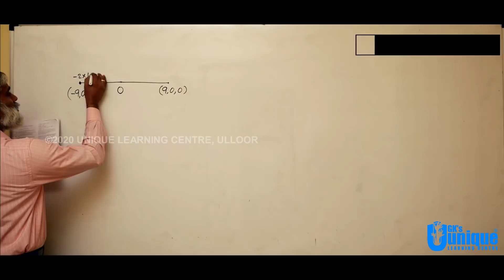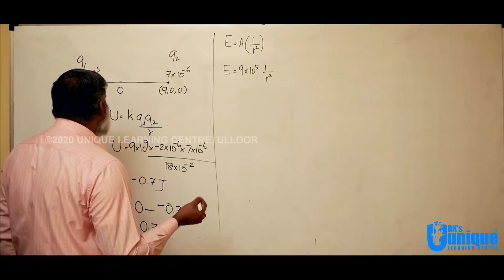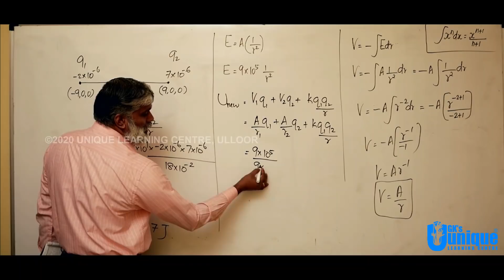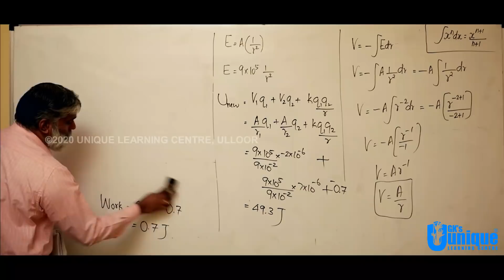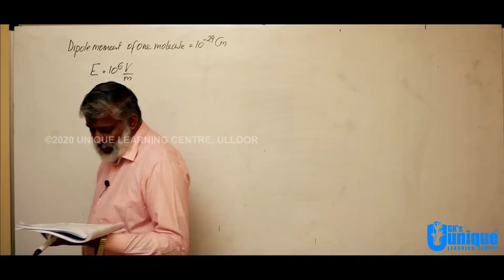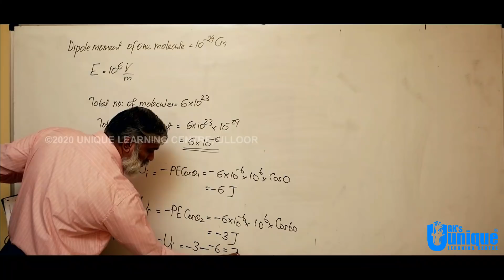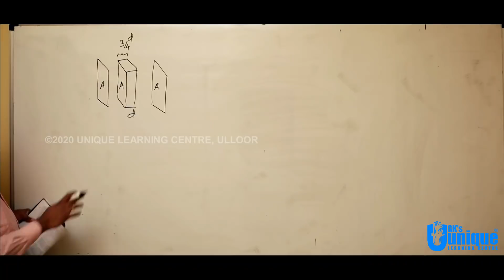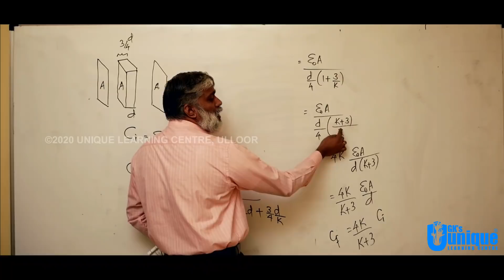XII Physics | Video 135 | Chapter-Electrostatic Potential & Capacitance | Numerical Problems